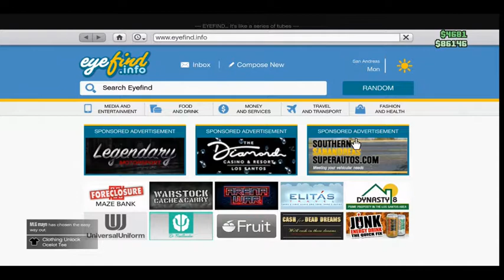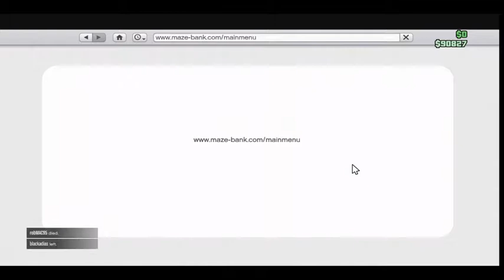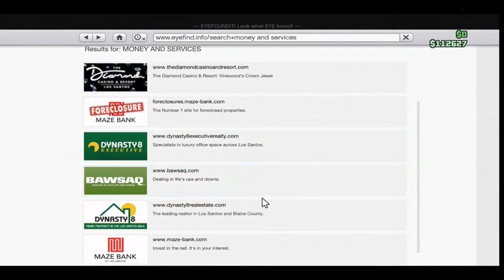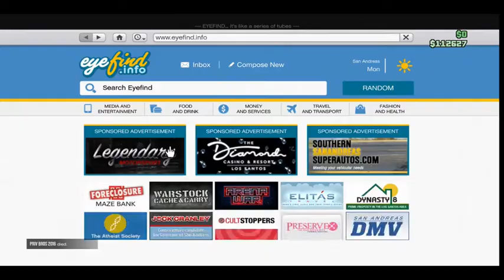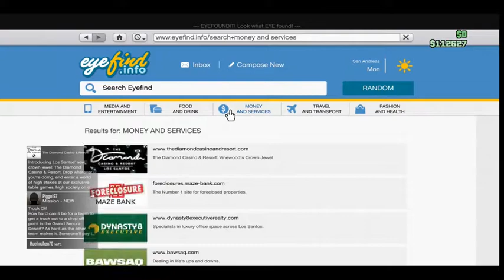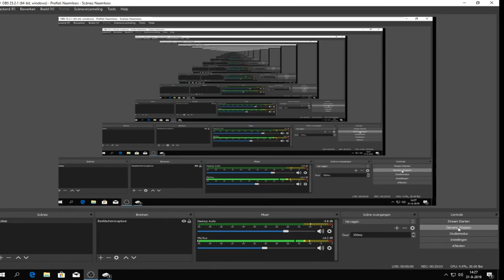gta5 online #41 deze missie is gehaald